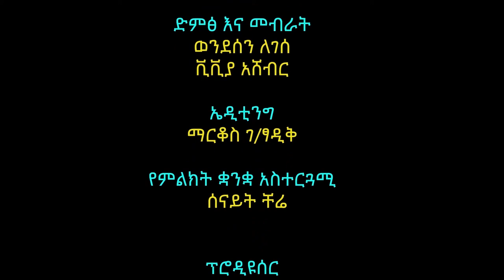ሀበጋር:በኢትዮጵያ ለምግብና ሥርዓተ ምግብ ትግበራ ውጤት ማነስ በዋናነት ተጠያቂው ማን ነው?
ርዕሰጉዳይ:

        "በኢትዮጵያ ለምግብና ሥርዓተ ምግብ
       ትግበራ ውጤት ማነስ በዋናነት ተጠያቂው
                   ማን ነው?"
Title of debate:
         "Prevalence of Malnutrition in Ethiopia: Who is Primarily Responsible?"

        ዶ/ር ሲሳይ ሲናሞ/Sisay Sinamo(PhD)
                             እና
           አቶ ፍቃዱ ረታ/ Fekadu Reta

አወያይ:አቶ ከፍያለው ሙለታ
Moderator: Kefyalew Muleta